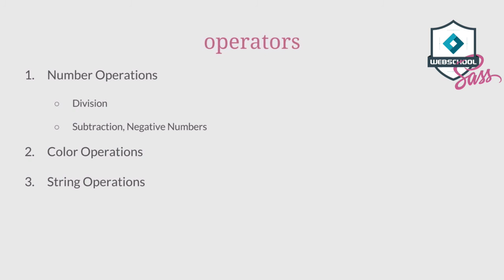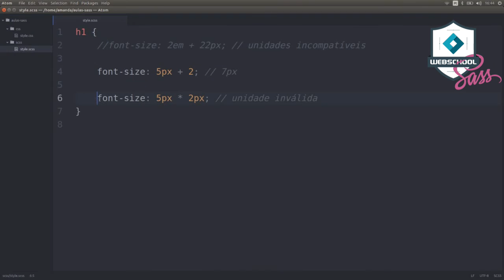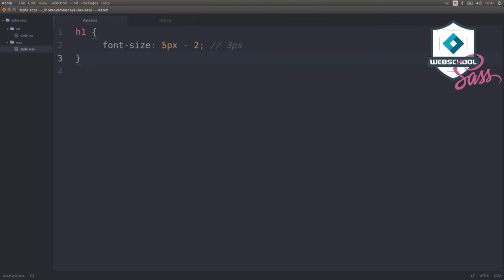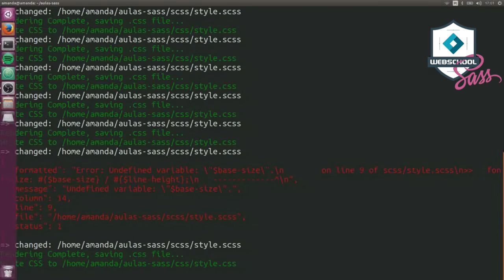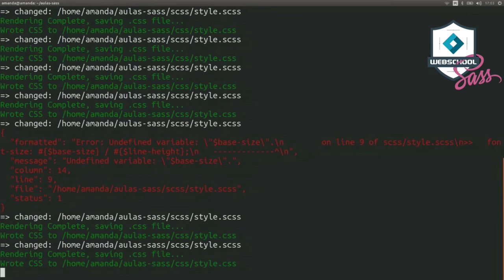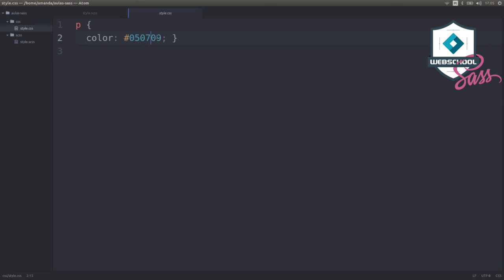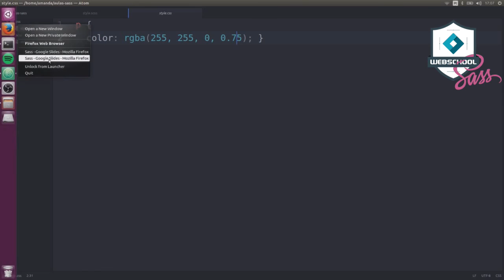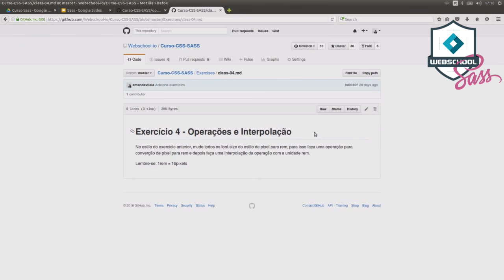Be MEAN: Frontend - Sass (AULA 6) Operadores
Tópico: Operadores

Sexta aula do módulo sobre Sass.